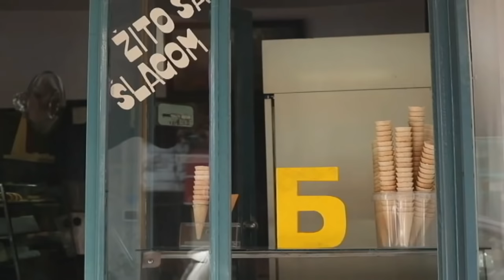Balkanskom ulicom: Milan Kalinić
Gost današnjeg izdanja Balkanskom ulicom je Milan Kalinić.
Šta se desi kada dečak sanja da postane pilot, diplomira na pilotskoj akademijei a onda dođu sankcije?

Kako dečak koji je svake večeri išao u pozorište a sanjao da bude pilot postane glumac?
Kako glumac čije su predstave rasprodate širom Srbije i dijaspore stiže da bude profesionalni golman?

I da bude tata koji nežno brine o dvoje dece? Ovo su neka od pitanja koje je Vesna Dedić postavila Milanu Kaliniću, koji zasmejava naciju dve decenije, a koliko je to važno biće jasno svakom kada pomisli da li u te protekle dve decenije imao više razloga za smeh ili suze.